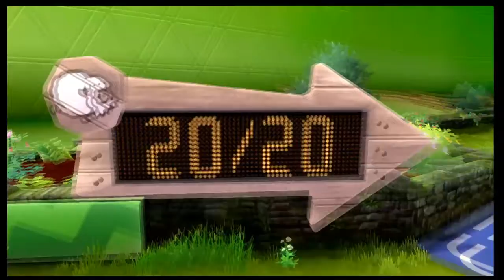Pokemon Sword And Shield Part 7, Grass Gym Leader Milo!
In this part we take on the grass gym leader Milo. This is a gameplay of pokemon sword, trying to do a 100% walkthrough of the game. I well try to make it Family-Friendly Commentary, but I can't know if I do said something bad in tell I play for you people.If you like the video and watch some of my other videos.

Platform: Nintendo Switch
Release Date: Nov 15, 2019
No. of Players: up to 4 players online
Category: Role-Playing, Adventure
Publisher: Nintendo
Developer: GAME FREAK Inc.